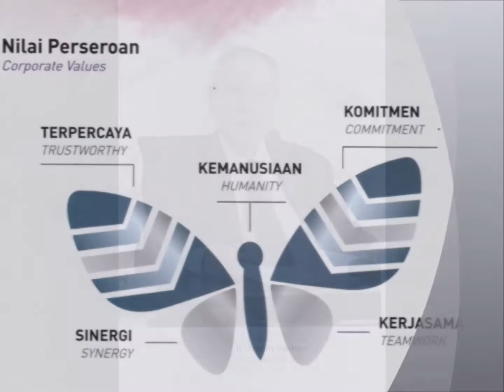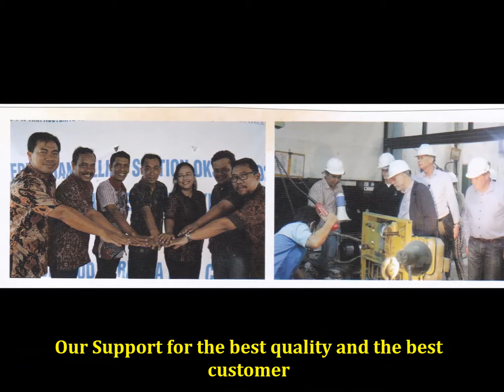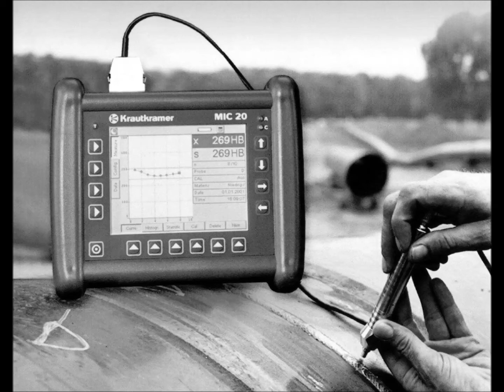Mars PT Tiraaustenite 2017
Lagu yang membuat selalu semangat menyertai seluruh Karyawan PT Tiraaustenite Tbk di seluruh Indonesia.